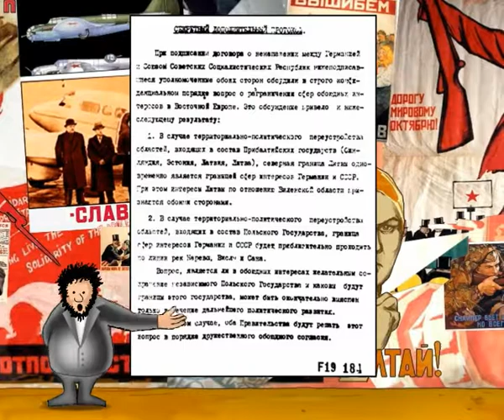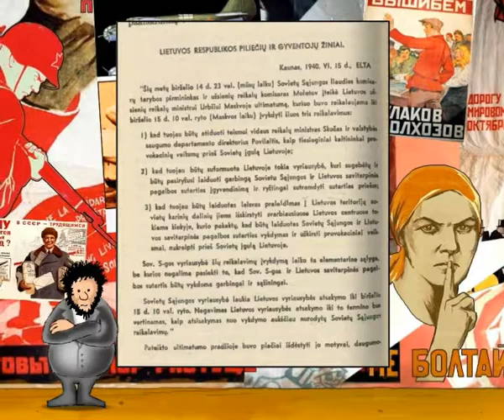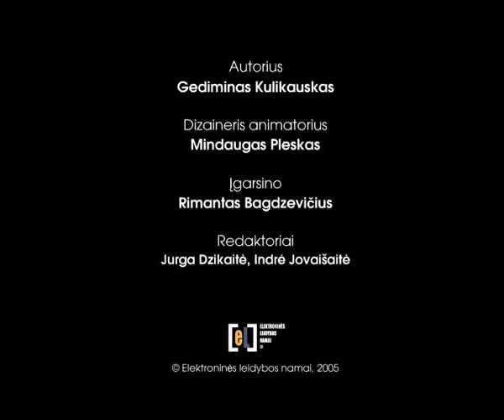Pirmoji Lietuvos okupacija 1940 – 1941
Filmas apie 1940–1941 metų įvykius Lietuvoje, apie Sovietų saugumo įvykdytą Lietuvos aneksiją, apie lietuviškus kolaborantus ir lietuviškus „kvislingus“ – A. Venclovą, M. Gedvilą.